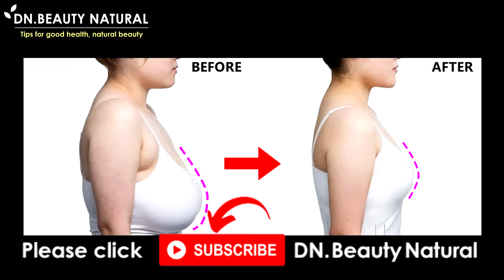Fast & Easy | Get Smaller Breast, Reduce Breast size, Shrink Breast Fat, Reduce cup size from D to B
How to exercise to reduce big breasts to make them smaller.
Reduce breast size and get smaller breasts.

When breasts are too big making it is difficult to find the size of the clothes.
The easiest way is to exercise and lose weight will tighten the chest muscles.
The breast base is not sagging and decreased overall fat makes the breasts smaller as well.